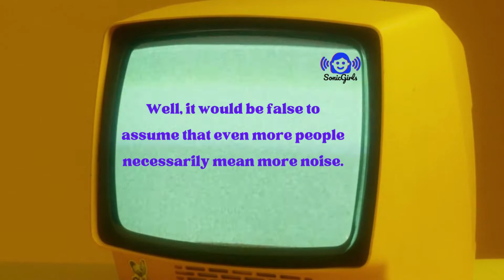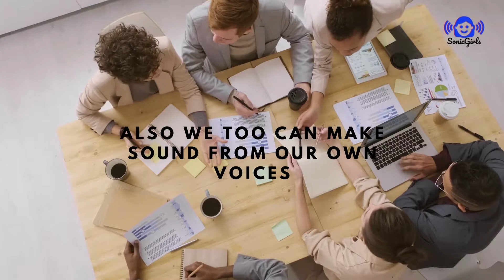How Sound Is Spreading? || What Is Noise Pollution? || Part 2 - Sonic Girls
How Sound Is Spreading?
Well, it would be false to assume that even more people necessarily mean more noise.So, Let us assume two people , one working in pre - technological society.And another in our own If the loudest and most frequent sound the the first make makes or even hears
that is the sound of his own voice, whispering (30 dB),   talking (60 dB)  singing (75 dB) And he will also make some simple tools: Hammering, Chopping Or sit queitly making no special sounds.Also we too can make sound from our own voices But we to have our own additional sonic repetation gadegetery power saws, tools, lawn mower, car, motorcycle etc...
Most of which sounds are louder than our voices if we were women, Electronic mix - masters, Blenders, Hair - Dryers, If we are inclined to music we have Record Players, Radio, Television set, Tape-Recorder, Hearing Aid, For our musical instruments.

x